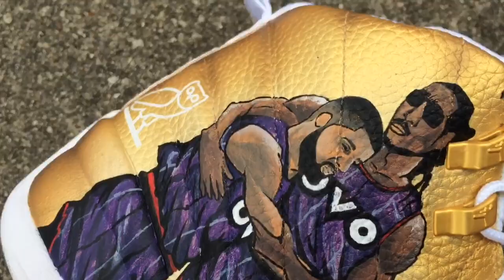OVO Jordan 12 Custom!!!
Sort of a love/hate vid for you guys today. Some people will love these while other will hate it. But that's part of the fun of it all. OVO Custom Jordan 12 per client request. Had a lot of fun doing these.